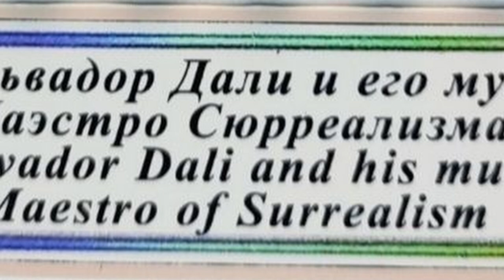GOLDEN TIME TALENT | 40 Season | Vashchenko Svitlana | Painting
Member/team name: Vashchenko Svitlana

 The country: Украина | City: Київ

 Nomination: Painting

 Name of competitive work: Сальвадор Далі

Work size: 5/12

Execution material: Олія

Manufacturing technology: -

History of the creation of the work: -

Social networks of the participant / team: -

Participation in other competitions and festivals / creative achievements: -